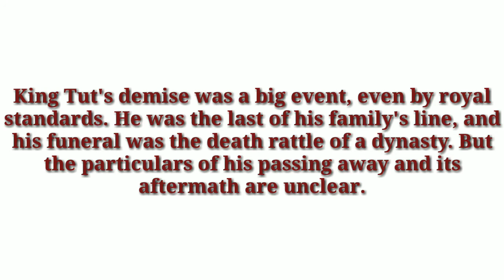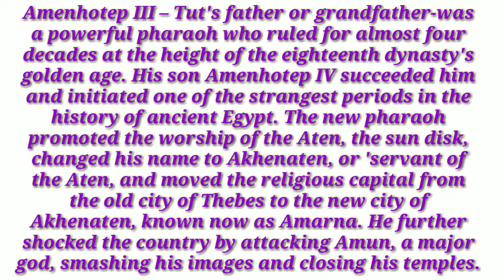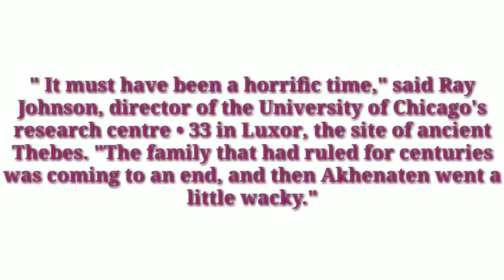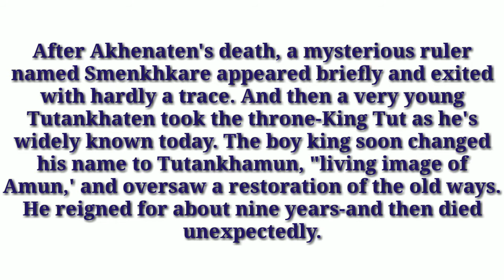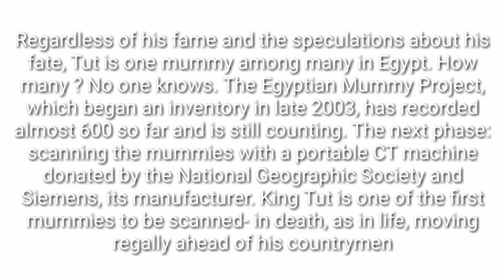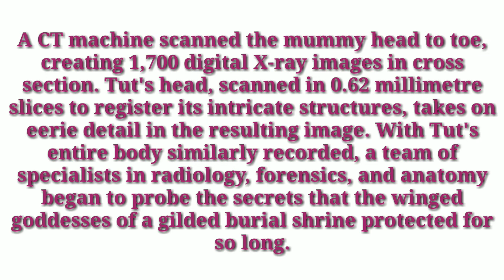Discovering Tut: The Saga continues|Class 11English|Lesson 3Part3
About this video lecture:
In this video lecture easy and useful explaination has been given for the students of CBSC and UP board. Keep watching and studying to have clear understanding of the text. I hope it to be very useful for you.
              Sincerely yours
Sumant Digital English Tutorial Videos